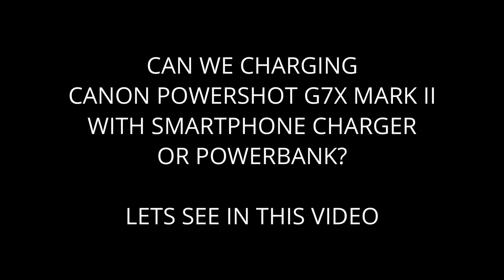Charge Canon G7x Mark II With USB, 5 Volt Travel Charger and Powerbank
Can we charge Canon G7x Mark II using 5 volt smartphone travel charger or powerbank? How to charge digital camera Canon G7x Mark II using USB cable? In this video, I will show how to charge Canon G7x Mark II using USB cable + smartphone charger and powerbank.

Cara charge kamera digital Canon G7x Mark II melalui port USB dengan charger HP dan powerbank (5 volt).